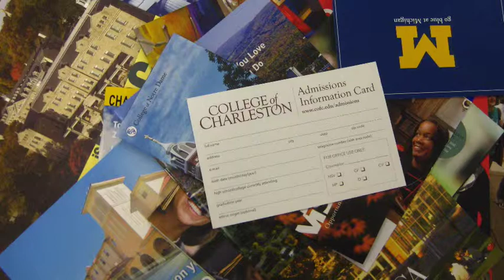College Guidance at Sewickley Academy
Hear about our College Guidance program from Trevor Rusert, Director of College Guidance, and Laurel Brooks, Assistant Director of College Guidance.